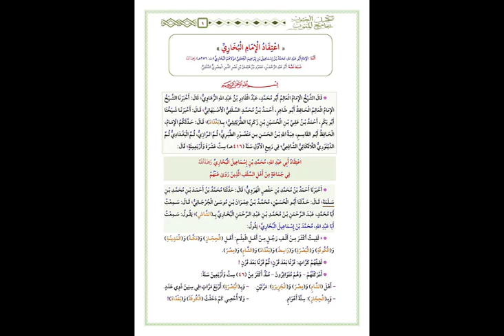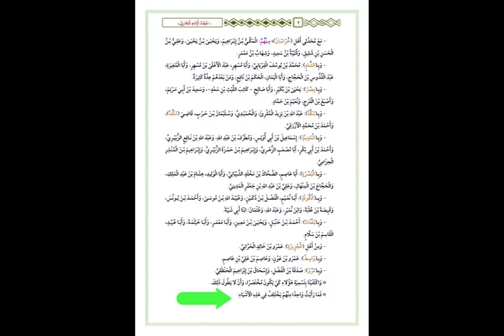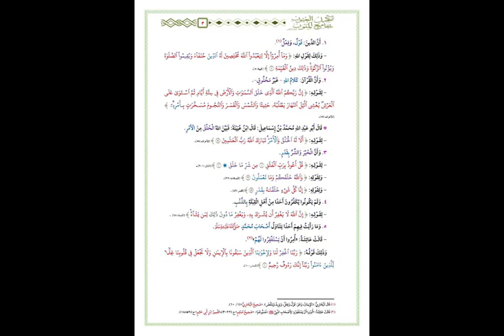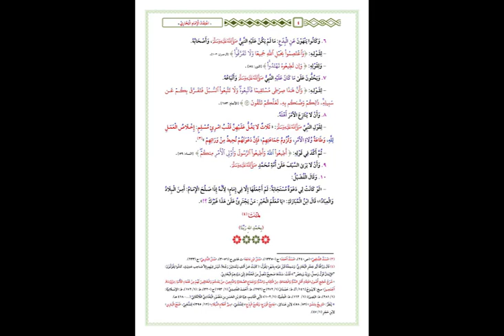ملخص عقيدة البخاري الشيخ عمرو السيد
اللوجوا الخاص بمنشوراتى علي الفبسبوك

دورة مهمة جدا عن ال ABG :

كتاب ممتع كتبناه في سنين بطريقة بسيطة وسهلة وفيديوهات شيقة استعملنا فيها برامج كثيرة ممتعة، هتبقى معاك مدى الحياة إن شاء الله.
10 محاضرات شارحين فيها ال ABG باستخدام برنامج الكلاسبوينت مع أسئلة وامتحانات وألعاب وشهادة تقدير إن شاء الله